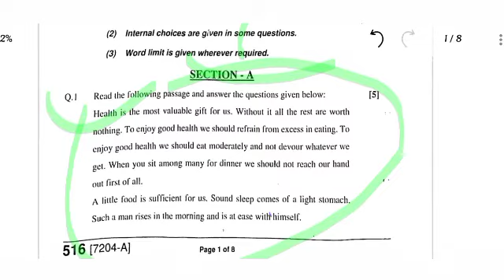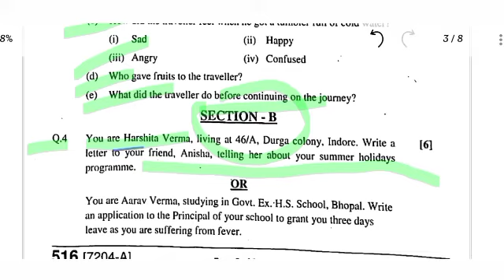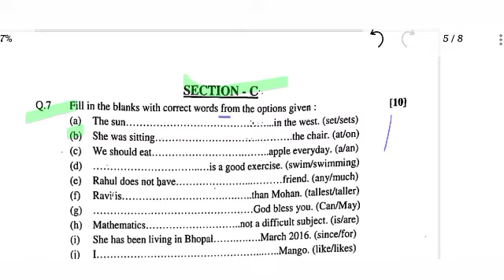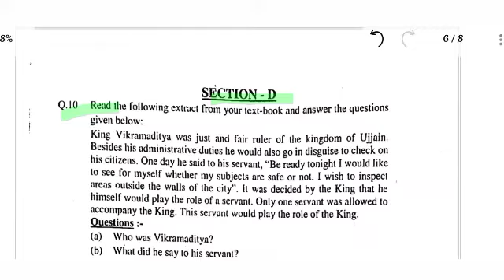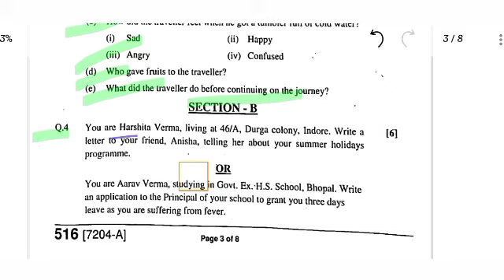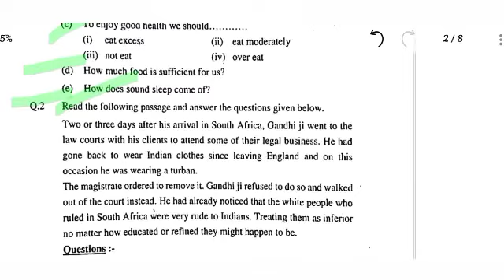Class 9 English Varshik Paper 2022 || कक्षा 9वी अंग्रेजी बार्षिक पेपर 2022 MPBoard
वार्षिक पेपर 2022 कक्षा 9 अंग्रेजी |21 March real paper 9th English MP board|9 vi english paper

Kaksha 9vi angreji Varshik Paper Solution 21 March 2022| class 9th Math varshik paper2022 chapter
वार्षिक पेपर 2022 कक्षा 9 गणित Solution|16 March real paper 9th math| 9th maths paper 2022 mp board.

Class 9th Maths Varshik Paper Solution 21/3/2022|class 9 varshik Pariksha paper 2022 Math  MP Board
वार्षिक पेपर 2022 कक्षा 9 English|16 March real paper 9th English 2022|class 9th English paper 2022 mp board

वार्षिक पेपर 2022 कक्षा 9 अंग्रेजी|21 March real paper 9th English 2022|kaksha 9 angreji varshik paper

varshik paper 2022 class 9th math
varshik paper 2022 class 9th ganit
varshik paper 2022 class 9th Hindi
varshik paper 2022 class 9th science
varshik paper 2022 class 9th Social science
class 9th varshik pariksha 2022 math ka paper
kaksha 9vi angreji ka paper 21 March 2022
class 9th English final exam paper 2022 mp board

class 9th english paper 2022 mp
class 9th ka varshik paper 2022
class 9th ka varshik paper english
class 9th mp board english paper
class 9th paper english 2022
class 9th varshik paper 2022
class 9th varshik paper english
english annual exam question paper 2022
english ka paper
english ka paper 9th class 2022 mp board
english ka paper varshik
english ka varshik paper 2022 class 9
english paper 9th class 2022 mp board
english varshik paper 2022 class 9

class 9th english paper 2022 / कक्षा 9 अंग्रेजी का पेपर 2022 / 9th class english paper 2022

कक्षा 9 अंग्रेजी का पेपर 2022 /varshik paper 2022 class 9th english / 21 march ka english ka paper

9th class english paper 2022

your Quries :- 🔥❣️🔥

angreji ka paper kaksha 9

class 9th english half yearly exam solution 2022

class 9th english half yearly paper 2021-22 full solution

class 9th english model paper full solution 2022

english model paper class 9 full solution 2022

kaksha 9 ka english ka paper

kaksha 9 ka angreji ka paper 2022

angreji varshik paper class 9 2022

kaksha 9 angreji varshik paper 2022

class 9 english ka varshik paper 2022

class 9 english ka paper varshik 2022

class 9th english paper 2022 varshik pariksha